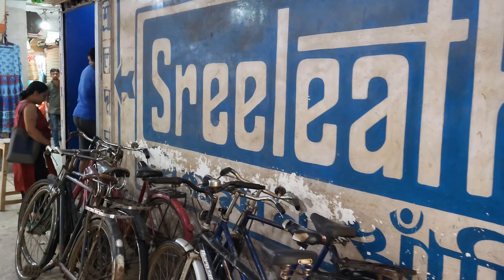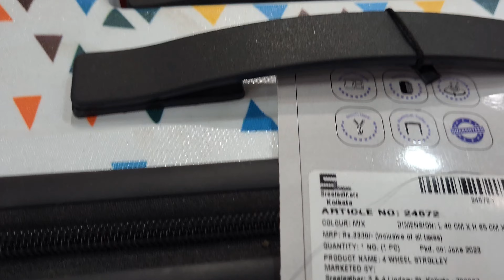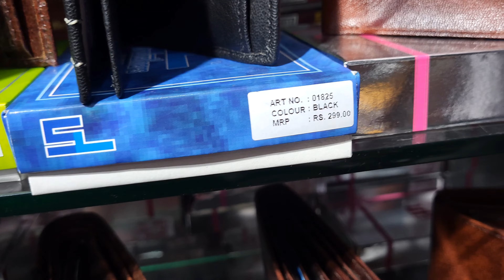LATEST COLLECTION AT SERAMPORE SREELEATHERS😱😱🫨🫨😍😍ll PART 1 II VLOG & CHILL 😎🤘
LOCATION : SERAMPURE MARKET , NEAR BY SERAMPURE MUNICIPALITY.
GO VISIT SERAMPURE SREELEATHERS THE COLLECTIONS ARE VERY STYLISH & FASHIONABLE AND NEW.